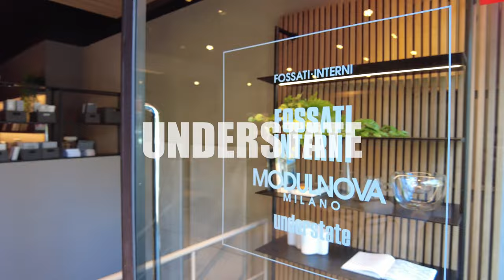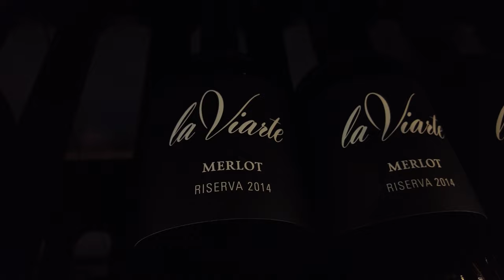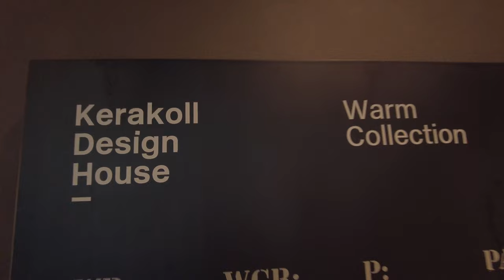Understate - Fuorisalone 2022 Milano - bez komentarza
Seria Fuorisalone 2022 bez komentarza, to cykliczne odcinki z wizyt na wydarzeniu Fuorisalone organizowane równocześnie z Salone del Mobile.
Fuorisalone to przede wszystkim zwiedzanie Mediolanu i wystawców rozmieszczonych w całej części centralne miasta. Można w łatwy sposób zorganizować sobie podróż po Mediolanie odwiedzając interesujących nas wystawców, a jednocześnie trafiając na prawdziwe dzieła włoskiej architektury. Impreza jest w pełni darmowa i daje zupełnie inne doznania niż odwiedzanie stoisk w halach targowych.

Fuorisalone to wydarzenie, które odbywa się co roku w Mediolanie równolegle do Salone del Mobile, odbywającego się w pawilonach Rho Fiera. Co roku Fuorisalone i Salone definiują Milan Design Week, najważniejsze wydarzenie na świecie dla miłośników designu.

Fuorisalone narodził się jako autonomiczna inicjatywa (nie jest organizowana przez żaden organ instytucjonalny) firm działających w branży meblarskiej i wzornictwa przemysłowego na początku lat 80-tych. Z biegiem czasu impreza rozszerzyła się na wiele powiązanych sektorów, w tym motoryzacyjną, technologiczną, telekomunikacyjną, artystyczną, modową i spożywczą. Projekt zaczął przyciągać tysiące odwiedzających z całego świata, rozszerzył się na międzynarodowych sponsorów i firmy i stał się kreatywną wizytówką zarówno dla wschodzących, jak i uznanych firm projektowych i architektonicznych.